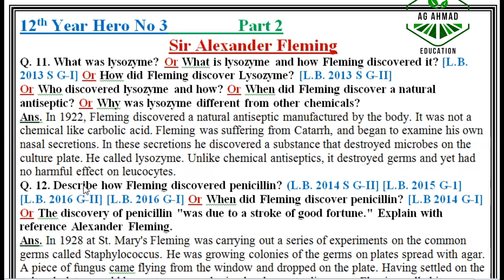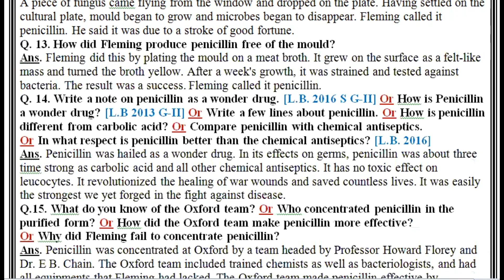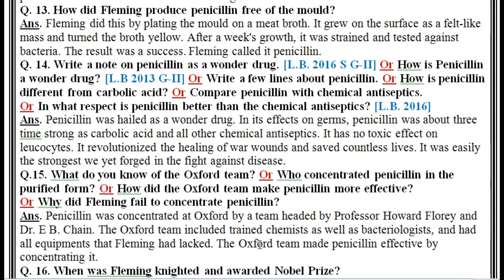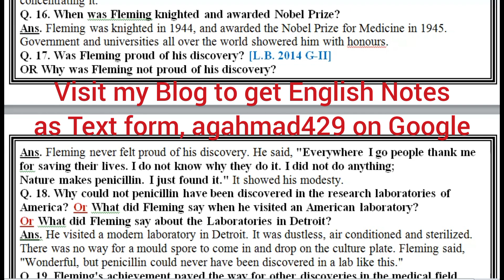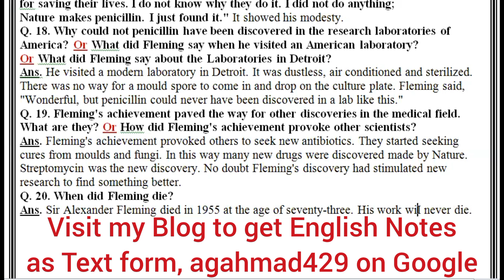Hero 3 Sir Alexander Fleming, Part 2 by AG Ahmad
To Get PDF file.
Take the Link of Blog and  Paste it on Google.

Take the Link of my channel and
Paste it on YouTube.